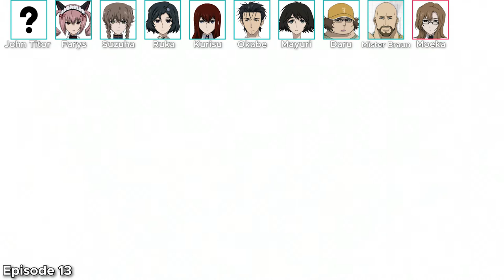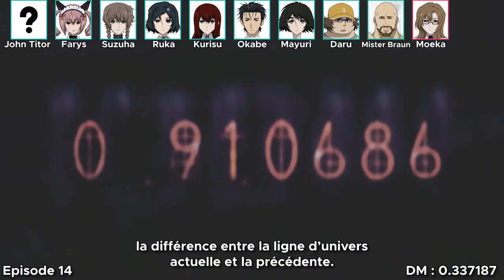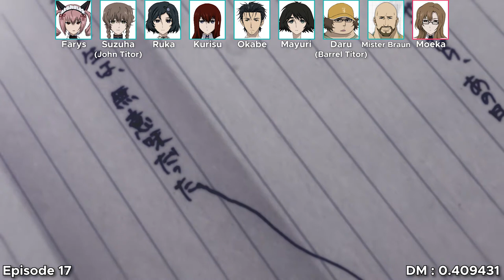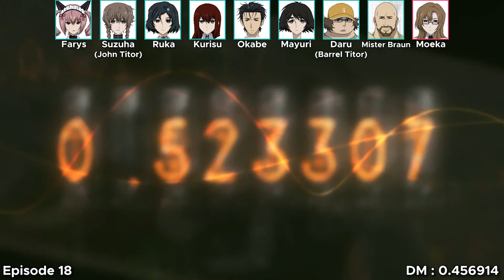Steins;Gate | Le résumé complet en 28 minutes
00:00 : Episode 01
03:39 : Episode 02
05:54 : Episode 03
06:29 : Episode 04
07:00 : Episode 05
07:32 : Episode 06
08:22 : Episode 07
09:39 : Episode 08
10:23 : Episode 09
11:58 : Episode 10
12:58 : Episode 11
13:42 : Episode 12
14:30 : Episode 13
15:01 : Episode 14
16:26 : Episode 15
17:13 : Episode 16
18:34 : Episode 17
19:53 : Episode 18
20:34 : Episode 19
21:22 : Episode 20
23:01 : Episode 21
23:15 : Episode 22
23:44 : Episode 23
26:49 : Episode 24
🔔 Social Media 🔔
🎥 Mon matériel 🎥
►Micro : Rode NT-USB